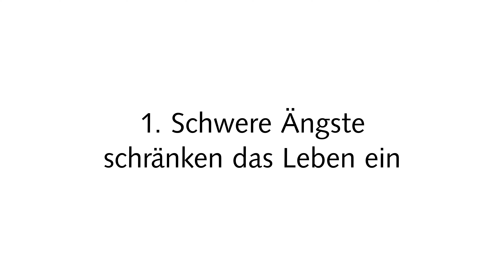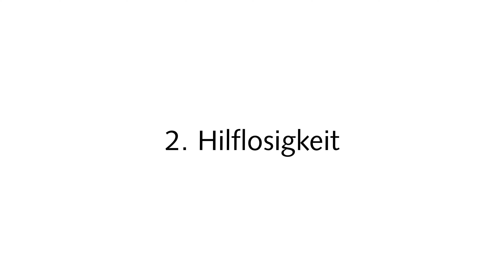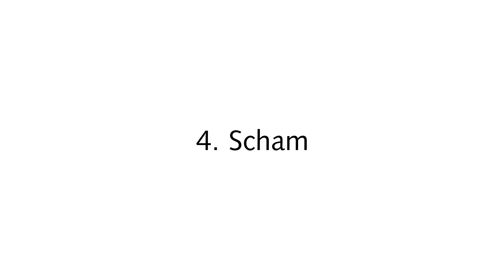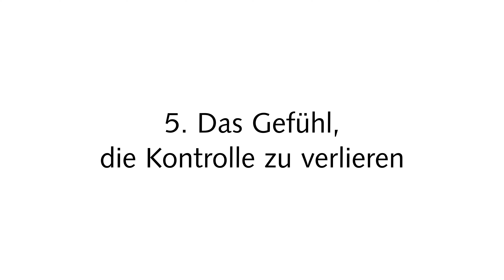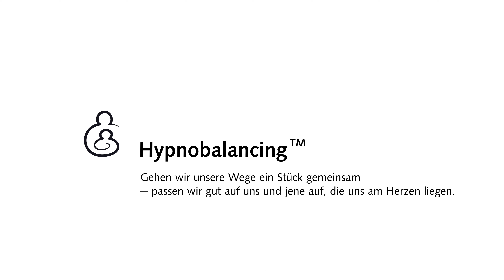Häufige emotionale Auswirkungen von Phobien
Viele Menschen mit Phobien können kein Leben führen, das sie als erfüllend empfinden. Ganz im Gegenteil; die Auswirkungen von Phobien können sehr weitreichend sein. In diesem Beitrag geht es um die emotionalen Auswirkungen von Phobien.